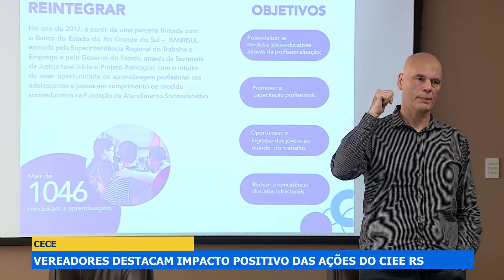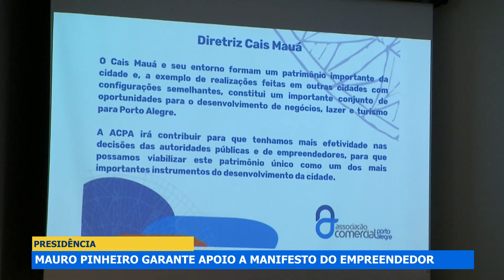Jornal da Câmara 3036 (27/03/2024)